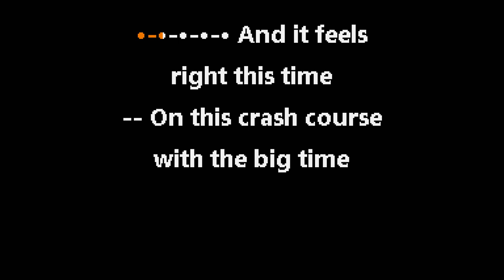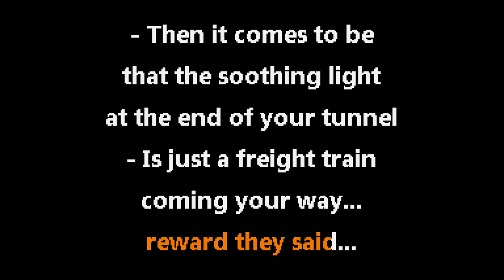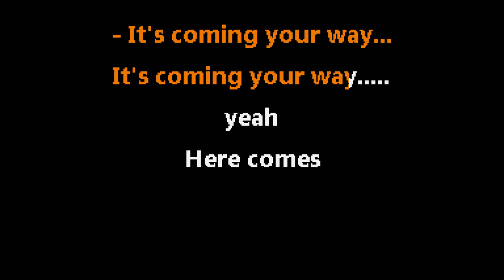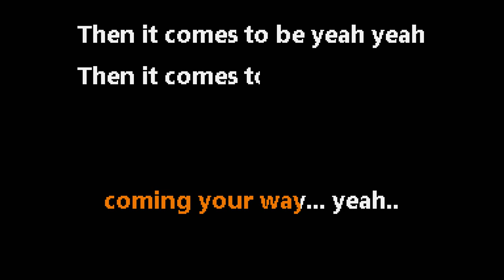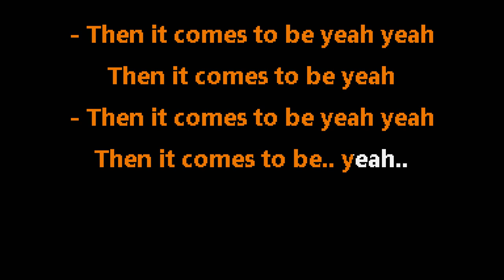Metallica • No Leaf Clover (CC) 🎤 [Karaoke] [Instrumental Lyrics]